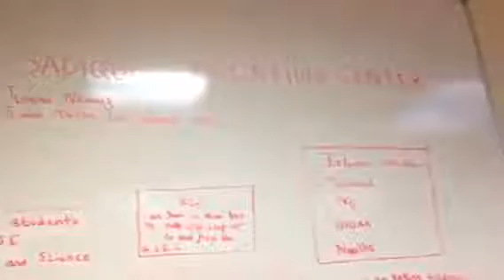Jamia Siddiqui Education Centre (Part 2)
Weekly Mehfil-e-Zikr
Every Wednesday
16/05/14

Paternoster lane
Lionworks
BD7 3LP
Bradford
West Yorkshire
Across Super Pound Store